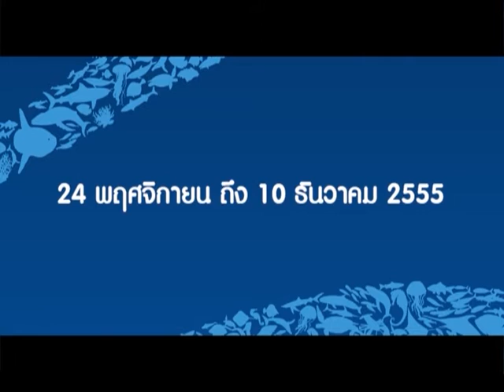บ้านนักวิทยาศาสตร์น้อย ตอน ดังแค่ไหนก็ไม่สะท้าน